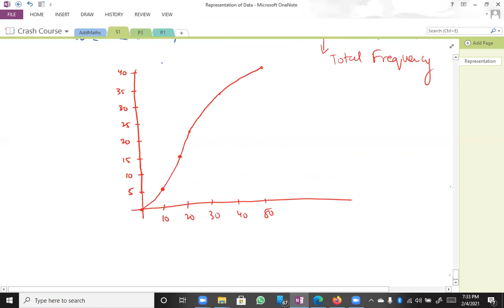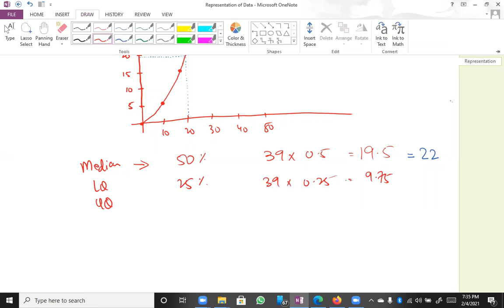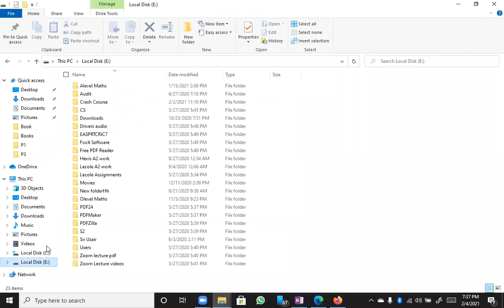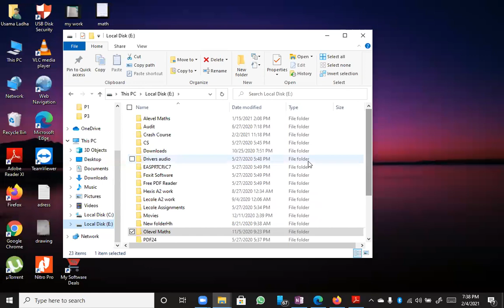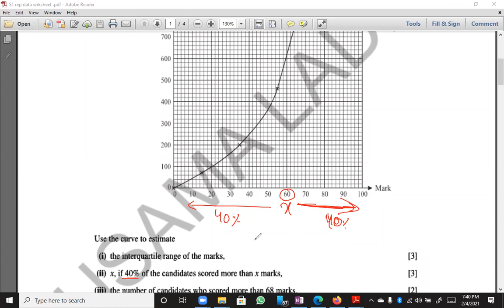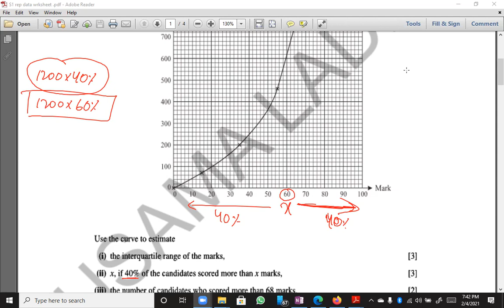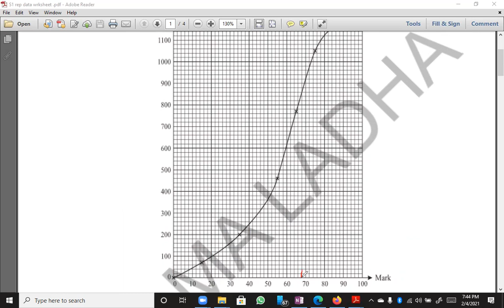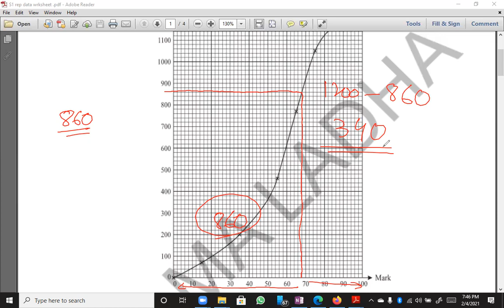S1 Maths-Representation of data part 2-4th Feb 2021